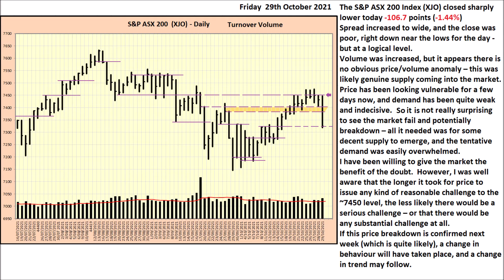S&P ASX 200 Index (XJO) - Daily Update - 29th October 2021